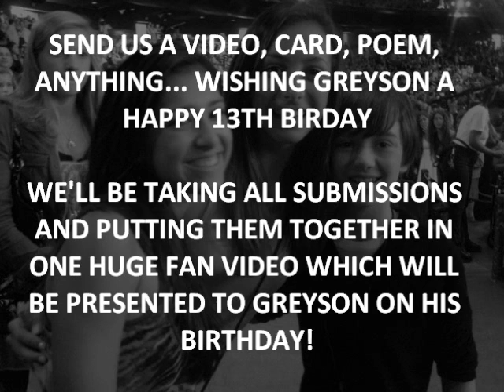Happy Birthday FAN Video for Greyson Chance